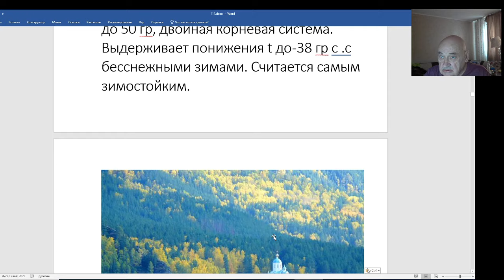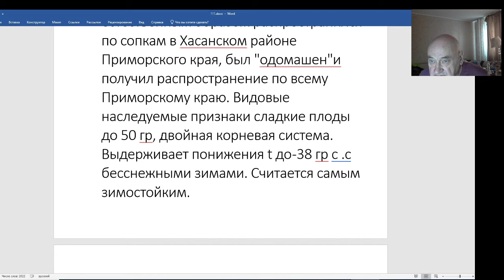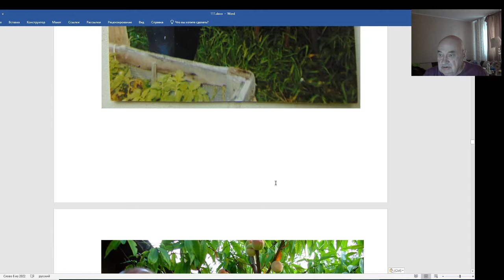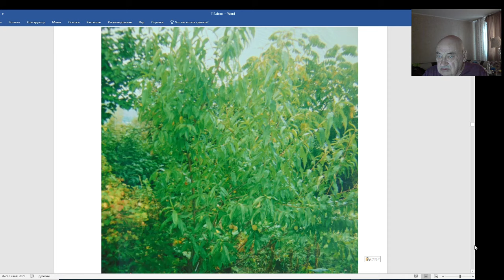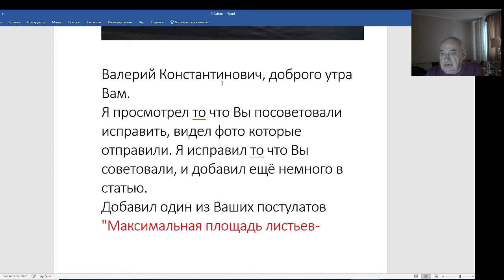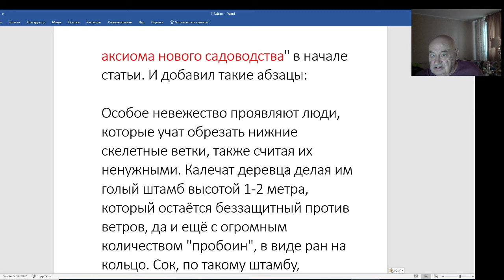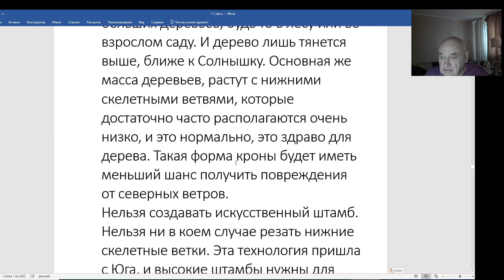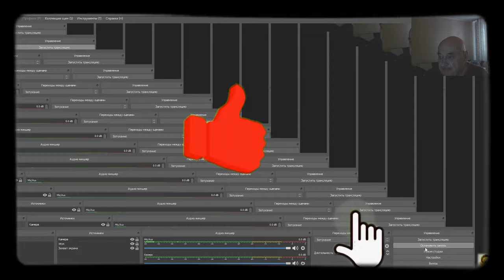Аудиокнига В. Железова. 2- ая книга. Записки зачарованного сибирского садовода. Глава 3.